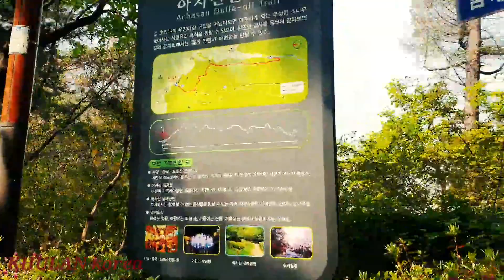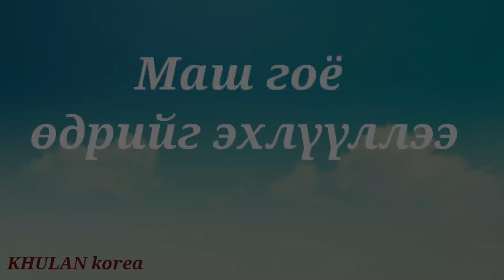Өнөөдрийн уулын аялал 오늘 아침 산행 | KHULAN korea